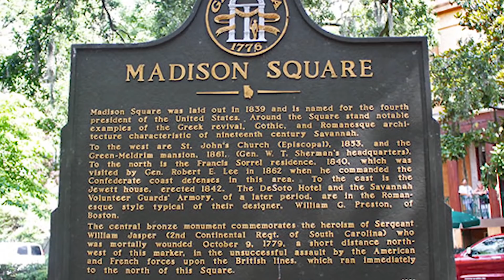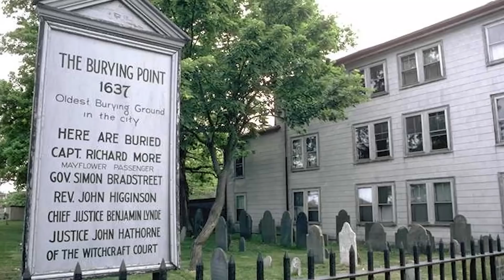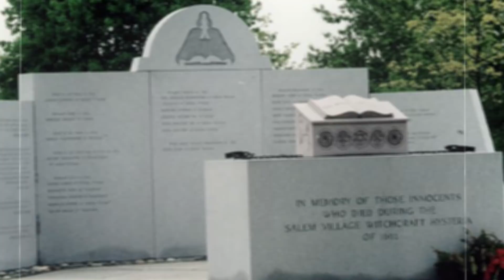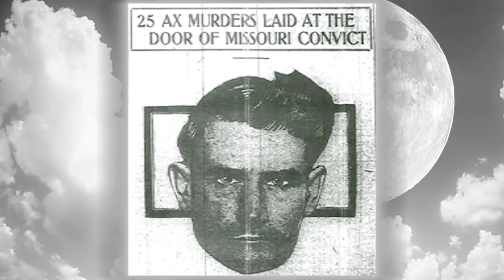Most HAUNTED American Towns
Even though america’s past only dates by for 3 or 4 hundred years or so, that doesn’t mean there are some creepy, possibly haunted possible town around here. As the United States began to experience a gold rush in the 1850’s, towns would pop up and get abandoned once the resource there were looking for became depleted. Other towns might still have people living there but due to a few with a haunting past, they may never be able to escape the ghosts! From a town with a massive cemetery right next to an abandoned mental hospital, to a place that even the pope wouldn’t fly over, here are the 13 most haunted american towns.

6. Gettysburg, Pennsylvania
Home to the biggest battle on American soil, Gettysburg Pennsylvania is rumored to be haunted by civil war ghosts who lost their lives during the intense battle. A lot of the town’s revenue comes from tourism and giving ghost tours. Many paranormal investigators have reported an unsettling amount of activity near and around the old battlefield. Some of the places on the tours might include a stop at a haunted house that used to be used as a hospital and a field camp. Another one is a strange rock formation known as the Devil’s Den which was used to provide cover to sharpshooters and cannons by the union soldiers. Witnesses have reported hearing the screams of wounded soldiers or the sudden sound of cannons going off in this area.

5. Tonopah, Nevada
Being situated pretty far away from any major city, in the middle of the desert, Tonopah Nevada seems to have an eery vibe for numerous reasons. It’s located in Nye county, not too far away from national nevada security site. Once silver was discovered in this area, many european immigrants flocked here with the hope of striking it rich. The city would gain much wealth, and bustling saloons and casinos were built to cater to the silver miners. By the time 1920 hit, a large portion of the population decided to pack up and leave, which meant the ghosts were gonna move in. There is a large cemetery here in this town, that sits adjacent to a clown motel that was recently built. Many feel as though the motel and the cemetery make this place one of the most haunted towns in the US.

4. Nelson, Nevada
Another Nevadan city makes our list, this one is found a little bit closer to Las Vegas, near the colorado river. In 1775, the Spanish had made it here and called it El Dorado Canyon who made unbelievable gold discoveries in the area. The spanish would eventually head out  and civil war deserters would move and try to make a living striking it rich! It’s home to the abandoned Techatticup mine which was home to accidents. Native Americans also didn’t appreciate the Americans moving in and would engage in the occasional skirmish. It would prove to be one of nevada’s most profitable gold mines, so protecting the land was important. The lawless here made it a difficult place to stick around for too long and eventually people would pack up and move. There’s likely still gold in the hills around here and the main reason it was abandoned was because other metals took priority during WWII.

3. Tombstone, Arizona
The name is enough to make it seem like a haunted place. This infamous location is rumored to be haunted by ghosts from the wild wild west during the late 1800’s. Many people lost their lives here from duels and rowdy fights. People still see ghosts of cowboys and their women, lingering around at the saloons. It’s home to the infamous OK corral where duels tended to take place more often than not. Founded in 1879 by a Silver prospector, the first mine here was named tombstone and the town here was finally established. Some famous residents included Doc Holiday and Wyatt Earp, this ghost town is well preserved and is what many would imagine wild west town would look like. One of the haunted places here includes the Birdcage theater where an estimated 16 gunfights took place during a short period of time when it was open

2. Villisca, Iowa
There really isn’t a ton of stuff going on in Villisca, Iowa. Apart of being the setting of a vicious ax murder, the town isn’t really known for a whole lot else.The unsolved crime that took place here in 1912 has certainly made it one of the creepiest places in the US without a doubt and now it’s somewhat of a morbid tourist attraction. The creepy stories around the incident have led many to believe that it’s still haunted and the souls of those who lost their lives here have been spotted. The crime was almost horrible enough to make the whole town haunted and we’re sure anyone who moves here will eventually find out the story behind the Ax house. While there’s much speculation on who done it, this one remains a big mystery and villisca will forever lose it’s peaceful reputation.

1...